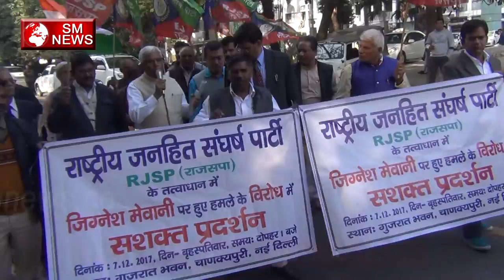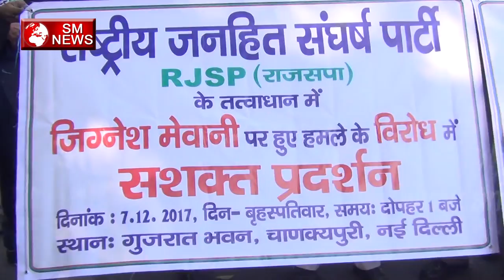अपनी मांगो को ले के RJSP के लोगो ने निकाली Rally,SM News